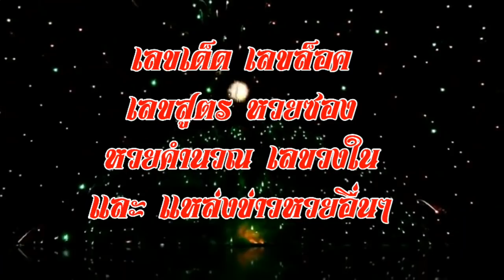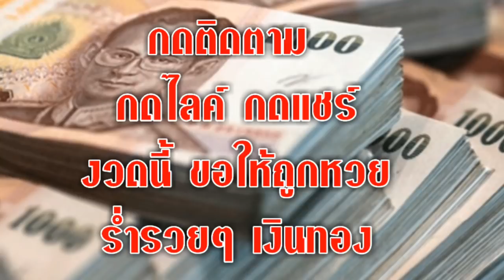เลขเด็ด 9 ชุดคู่โต้ด คู่เงิน คู่ทอทง บนเข้าทุดงวด 16/5/61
ya me hey